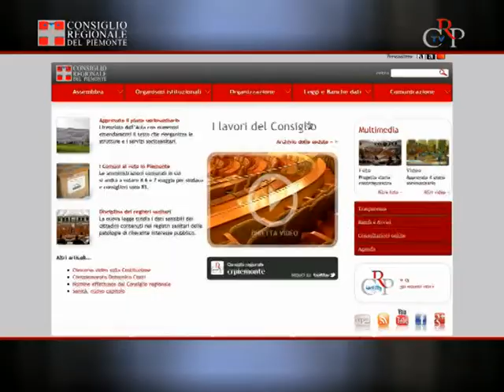CrpTv n.12 del 06 aprile 2012 - Comuni al voto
Il sito del Consiglio regionale pubblica l'elenco completo dei Comuni, e
le Informazioni sulle elezioni amministrative, nelle pagine dell'Osservatorio elettorale.
Si svolgono il 6 e 7 maggio 2012 le consultazioni per l'elezione diretta
dei sindaci e dei consigli comunali e l'eventuale turno di ballottaggio
avrà luogo il 20 e il 21 maggio. Sono 83 i Comuni piemontesi chiamati al
voto, tra questi tre capoluoghi di provincia: Alessandria, Asti e Cuneo.
In 11 Comuni, quelli con più di 15.000 abitanti, se nessun candidato a
sindaco ottiene la maggioranza assoluta dei voti, si va al ballottaggio. I
Comuni al voto sono 10 per la provincia di Alessandria, 10 per Asti, 1 per
Biella, 18 per Cuneo, 7 per Novara, 27 per Torino, 6 per il Verbano Cusio
Ossola e 4 per Vercelli.